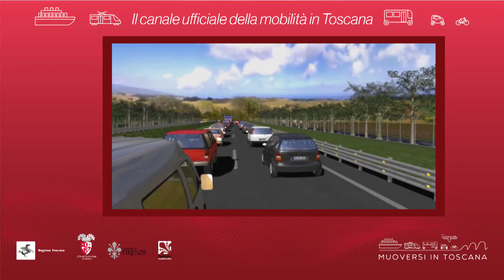Muoversi in Toscana - Edizione delle 11 dell'8 gennaio 2020